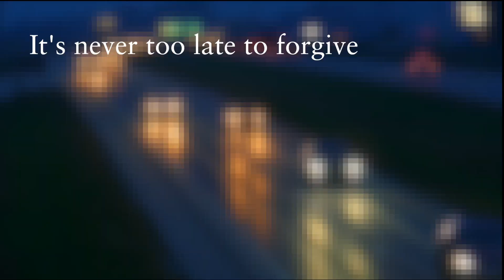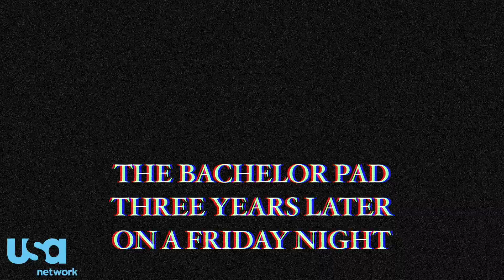Wrong House | I Wake Up Sad (Legacy)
ABSURD.